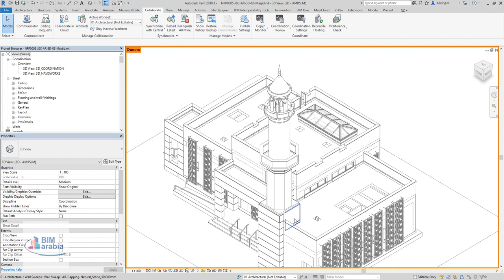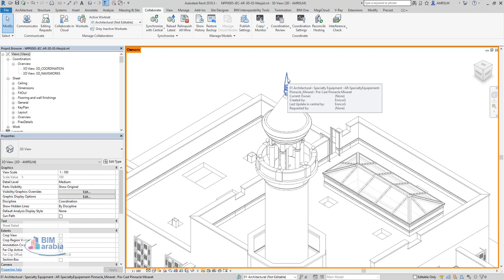Way to know who last moved an element من اخر واحد عدل العنصر في الريفيت